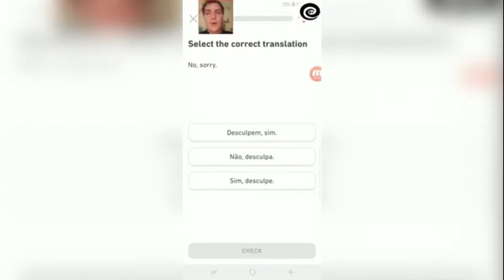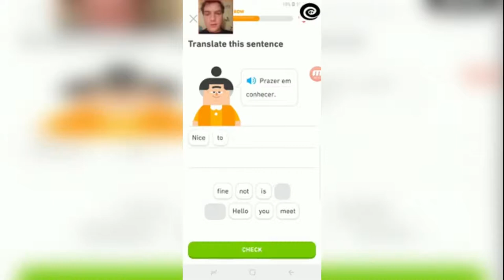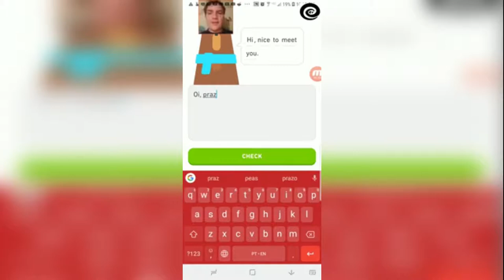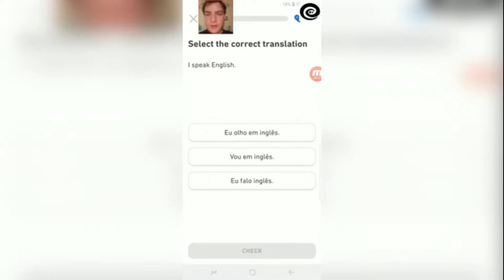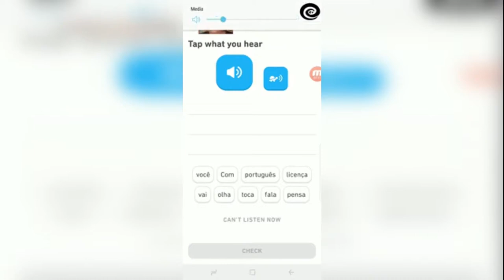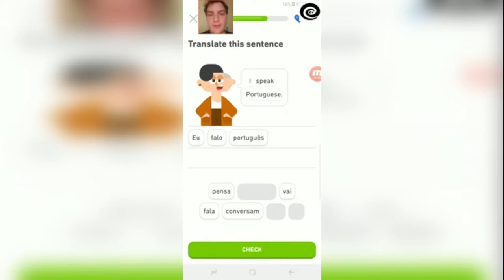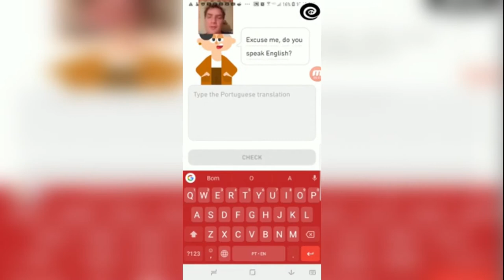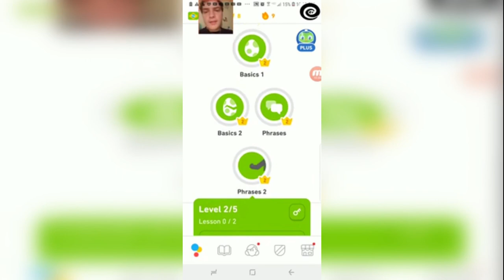Petey Learning Portuguese - Week 2 Day 9